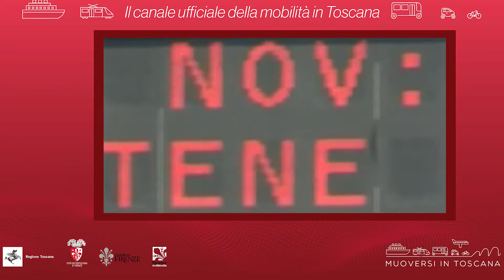Muoversi in Toscana - Edizione delle 14.30 del 27 marzo 2021